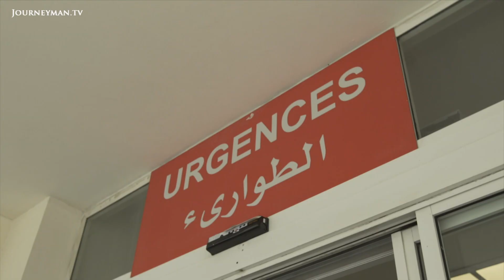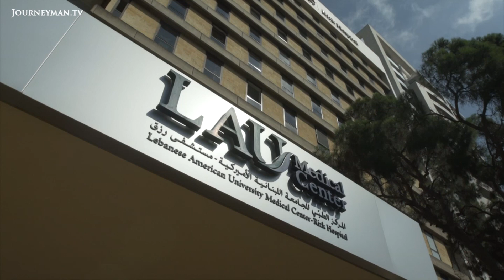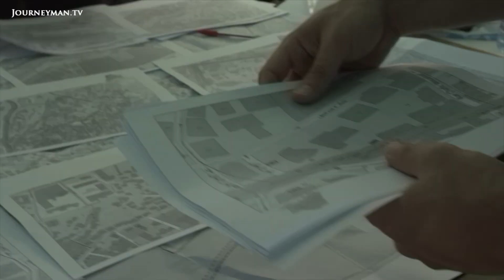In The Aftermath Of Beirut's Tragedy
It was an explosion that shook Beirut, and brought down the Lebanese government. In the aftermath of the devastating incident, this report follows the doctors and volunteers trying to salvage their city.

The explosion at the port of Beirut decimated Geitaoui Hospital, but that did not stop the wounded from flooding the makeshift emergency room 'It was an absolute bloodbath. I mean we had injuries, I couldn't even put their faces together, didn’t even know where the patients’ airways were.', says Doctor Al Moulal.
Beyond the immediate devastation, the doctors worry that many of those affected will suffer from long term health conditions. The blast destroyed Lebanon's main drug depot, and charities are now dispensing drugs. ‘What we would usually use in 2 weeks, we’re giving out in one day', says volunteer Oumayma Farah.
Anger at the government has increased since the explosion, as the death toll rises. The blast damaged some of Beirut's poorest neighbourhoods, and many now have nowhere to go. Architectural volunteer groups have been assessing the damage, and many residents will have to move out of their lifelong homes before the rains come. It's a desperate situation for Victoria Toumajean, who blames the government: 'they made us lose our jobs and we stayed quiet. The dollar rate increased and we stayed quiet. Now our homes are destroyed, our friends are dead.'
Beyond the immediate devastation, the doctors worry that many affected will suffer from long term health conditions. The blast destroyed Lebanon's main drug depot, and charities are now dispensing drugs. One volunteer, Oumayma Farah says, what we would usually use in 2 weeks, we’re giving out in one day.',
Anger at the government has increased since the explosion, as the death toll rises. The blast damaged some of Beirut's poorest neighbourhoods, and many now have nowhere to go. Architectural volunteer groups have been assessing the damage, and many residents will have to move out their lifelong homes before the rains come. It's a desperate situation for Victoria Toumajean, who blames the government: , 'They made us lose our jobs and we stayed quiet. The dollar rate increased and we stayed quiet. Now our homes are destroyed, our friends are dead.',